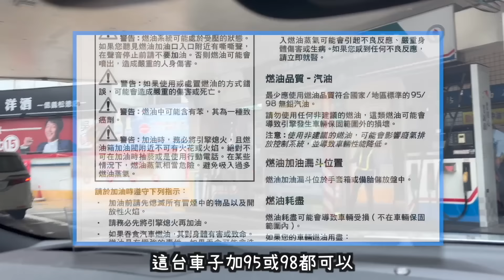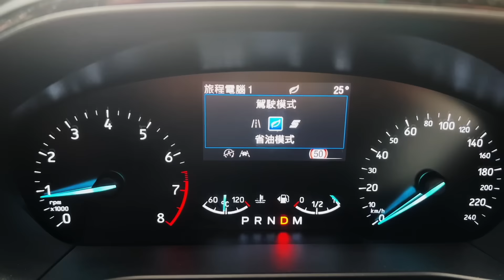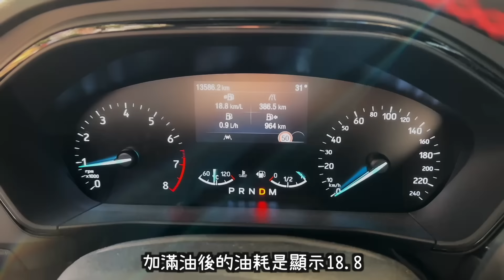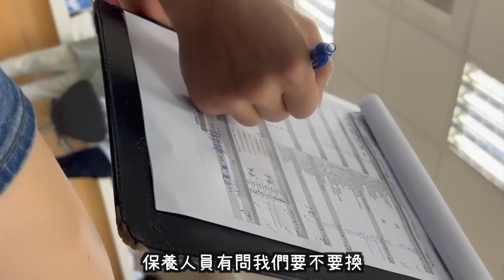我的福特Ford Focus St-Line Lommel X一年了｜使用分享+油耗實測＋一年保養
車子已經使用一年了，
這一年來去過好多地方，
哩程數也累積到一萬四，
很有成就感，
跟大家分享目前車子的使用心得囉！